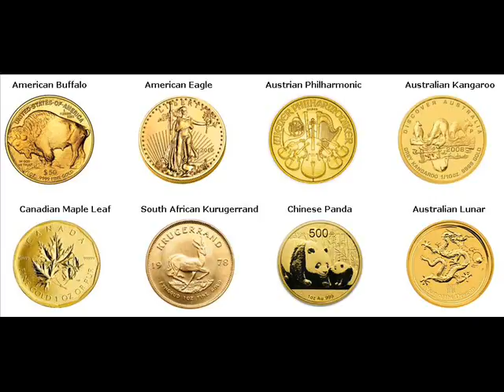Gold Coins For Sale Center Harbor Belknap New Hampshire